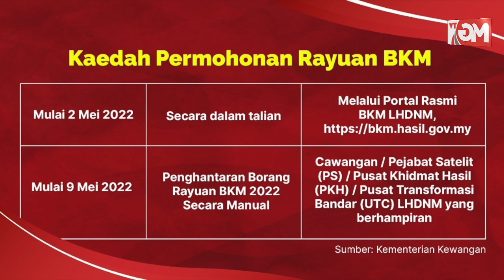Rayuan BKM Dibuka Mulai 2 Mei. KP JPJ Jawab Aduan Pengguna Tik Tok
Menarik di MGFlash

*Rayuan BKM Dibuka Mulai 2 Mei

*Daerah Timur Laut Sesak Dengan Pelancong

*Kereta Bertembung, Dua Pemandu Maut

*KP JPJ Jawab Aduan Pengguna Tik Tok

*Anggota Risik JPJ Dalam Bas Ekspres

*MTUC Desak Kerajaan Segera Ratifikasi ILO